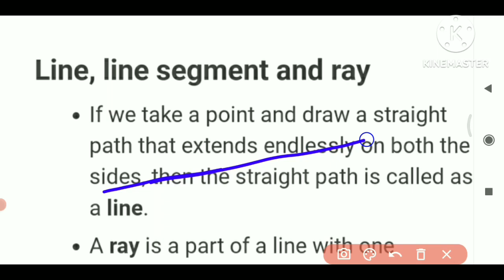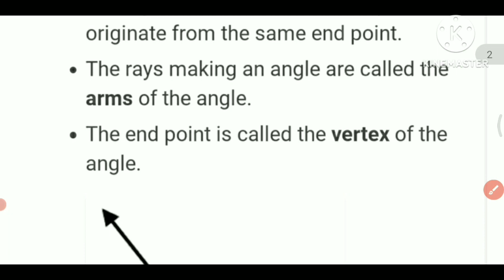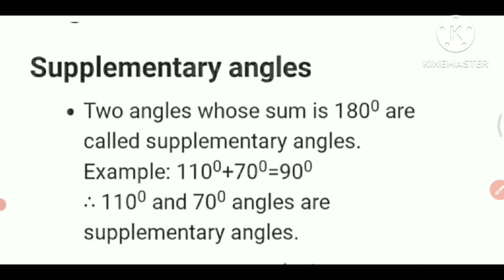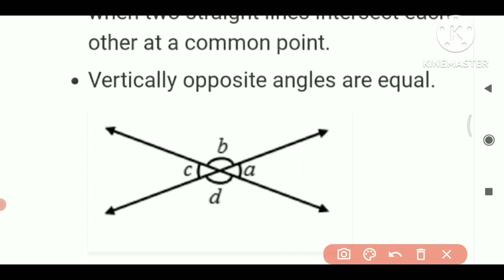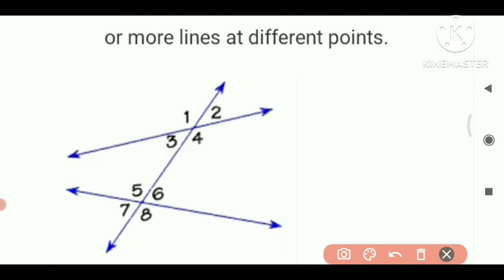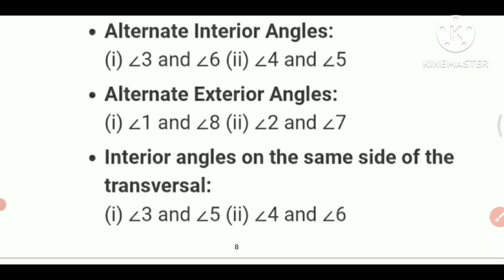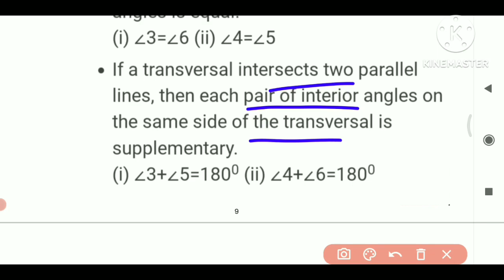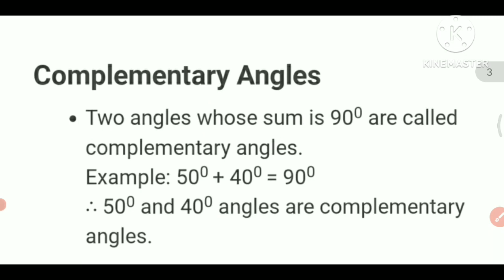Line and Angle|| class-01||For Odisha B.ed||CT|| D.El.Ed||Utkal B.ed||Cuet B.ed||b.ed exam 2024